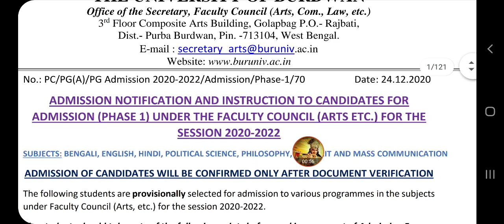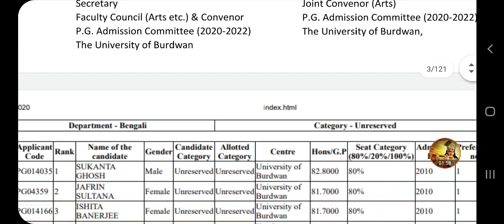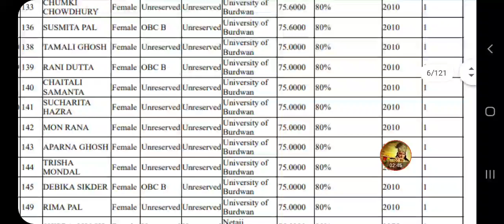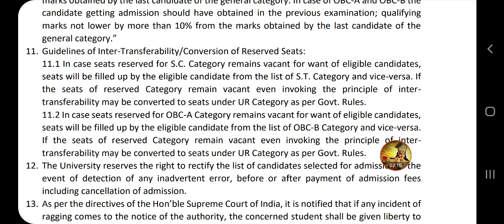University of burdwan Pg বাকি থাকা সমস্ত বিষয়ের এডমিশন লিস্ট প্রকাশিত হয়েছে,লিস্টে কার নাম রয়েছে?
University of burdwan all subjects Admission List Published,
 লিস্টে কার কার নাম রয়েছে দেখে নাম...